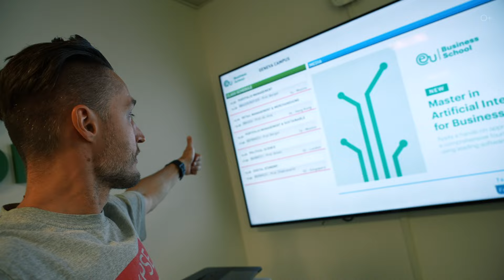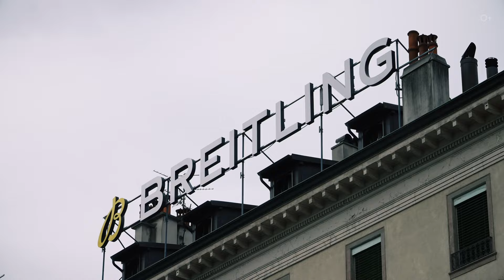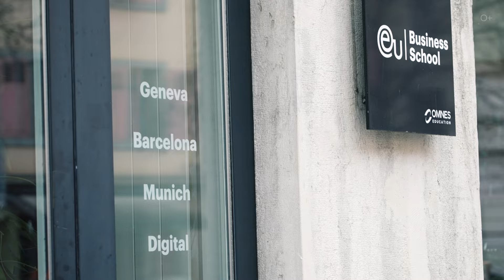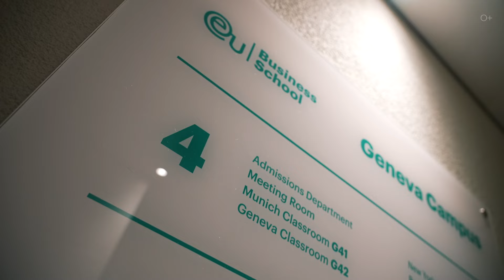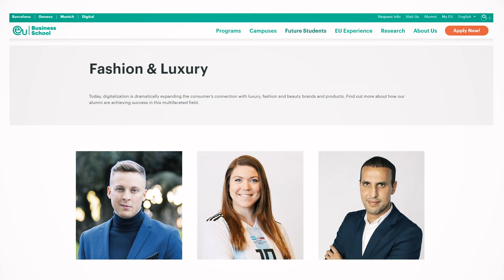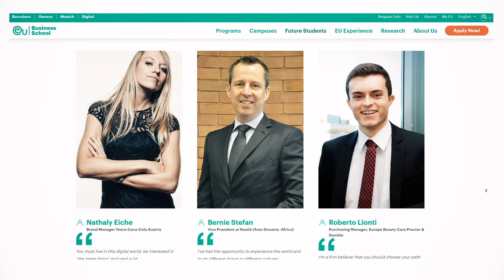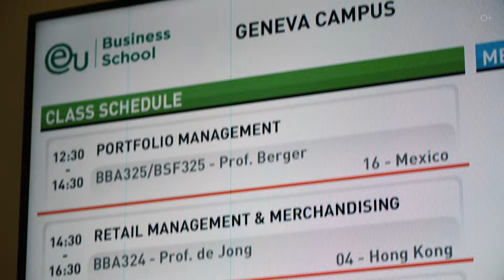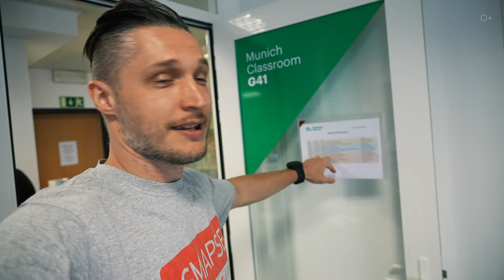EU BUSINESS SCHOOL в Женеве - престижное ОБРАЗОВАНИЕ в сердце Европы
Женева несмотря на свои небольшие размеры занимает уникальное место в мировой экономике и финансах. Город расположен в сердце Европы, что делает её удобным местом для ведения международного бизнеса. Сегодня мы с вами отправимся в EU Business School - частную бизнес-школу, которая входит в международную образовательную группу Omnes. За годы своего существования школа получила множество наград. В этом видео мы посмотрим EU Business School изнутри, узнаем о предметах и степенях образования, взглянем на расписание и нам расскажут о преподавателях и центре выпускников.
Подробнее смотрите в видео:
00:00 Анонс
00:42 Уникальный город Женева
02:25 Достопримечательности
03:31 EU Business School
04:29 Какие аспекты изучаются в EU BS
07:00 Центр выпускников EU Business School
08:46 Студенческая зона и классы
11:30 Преподаватели
12:39 Женева - финансовый центр

Смотрите также наши последние ролики о путешествиях:
Образование в Малайзии В БРИТАНСКОМ СТИЛЕ? Краткий обзор EPSOM COLLEGE MALAYSIA
САМЫЙ ПОДРОБНЫЙ ВЫПУСК об Изучении Английского в ES Dubai в Дубае: школы, районы, жилье
2 КАМПУС ШКОЛЫ АНГЛИЙСКОГО ЯЗЫКА ES DUBAI В ОАЭ
ШКОЛА АНГЛИЙСКОГО ЯЗЫКА ES DUBAI В ОАЭ: маршрут по Дубае, учебный центр, атмосфера, кампус|ES Dubai
ЧЕГО СТОИТ ОЖИДАТЬ ОТ УЧЕБЫ В МАЛАЙЗИИ? Школа EPSOM COLLEGE: обучение, бординг и студенческий досуг
ЧТО ПОСМОТРЕТЬ В МАЛАЙЗИИ? ОБЗОР ASIA PACIFIC UNIVERSITY в Куала-Лумпуре!
💥3 ДНЯ со SMAPSE: ВСТРЕЧА С КОМАНДОЙ И ПОДВЕДЕНИЕ ИТОГОВ! Виза в США VS Статус: В ЧЕМ РАЗНИЦА и ПОЧЕМУ СМЕНА СТАТУСА может НАВРЕДИТЬ вашей ВИЗЕ?
❌ЗАПРЕТ НА ВЪЕЗД или БАН! ПОЧЕМУ ЭТО МОЖЕТ СЛУЧИТЬСЯ :И С ВАМИ?
ЭКСКЛЮЗИВ! Летний Лагерь при Британской Международной Школе BISP на Пхукете ШОКИРУЮЩИЕ ПЕРЕМЕНЫ! Как изменятся ВИЗОВЫЕ ТРЕБОВАНИЯ Австралии, Канады, США и Малайзии?
САМЫЙ ЛУЧШИЙ ДЕТСКИЙ ЛАГЕРЬ в мире?! BISP на Пхукете, РАЙСКИЙ ПЛЯЖ и изучение английского
СКАНДАЛЬНЫЕ СЕКРЕТЫ Дональда ТРАМПА! Самые ГРОМКИЕ взлеты и падения!
5 САМЫХ ГРОМКИХ ФЕЙЛОВ в истории Силиконовой Долины
От РЫЦАРЕЙ до РЕКТОРОВ? История БРИТАНСКОГО ОБРАЗОВАНИЯ в деталях!
5 ИТАЛЬЯНСКИХ АВТОМОБИЛЕЙ, которые ВЗОРВАЛИ мировую автоиндустрию!
ГОЛОСА БАНГКОКА | Конкурсный ролик с конференции по зарубежному образованию
8 САМЫХ ПОПУЛЯРНЫХ ШОУ, которые ПРОКАЧАЮТ ваш АНГЛИЙСКИЙ!
Как поступить в ТОПОВЫЙ университет БЕЗ ГРОША В КАРМАНЕ? Все нюансы Need-Blind Admission